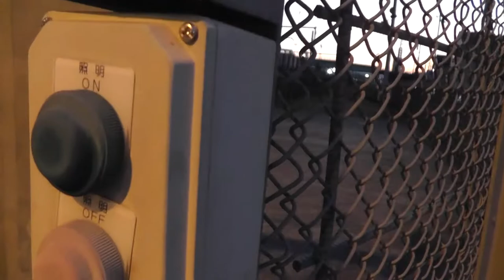🚅 Japan Shinkansen Bullet Train Siding Access Gate - Japan Train Videos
🚅 Thank you for exploring Japan's railroad infrastructure with me! ~Kurt :-)

Google Maps coordinates for the access gate seen in this video: 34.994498,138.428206

Explore a crucial yet less visible aspect of Shinkansen operations: the siding access gate. These gates play a key role in the maintenance and management of the Bullet Train fleet.

Kurt Bell brings you to these strategic points, where the marvels of high-speed rail technology converge with the practicalities of railway upkeep. Witness how these access gates facilitate the smooth operation and servicing of one of the world's most advanced train systems. 🚅🚧🔧